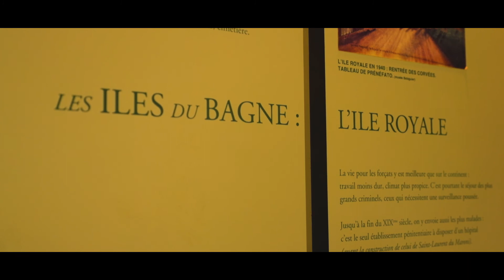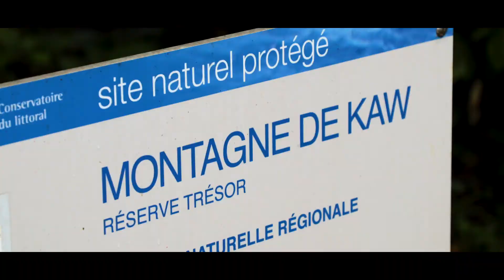GuyaneAmazonie - la Guyane est inédite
En Guyane, la couleur d’un plumage, le son de la fête et les nuances de la forêt enchantent et créent des souvenirs inoubliables.
À la fois vraies vacances et grand voyage.
La Guyane est inédite.